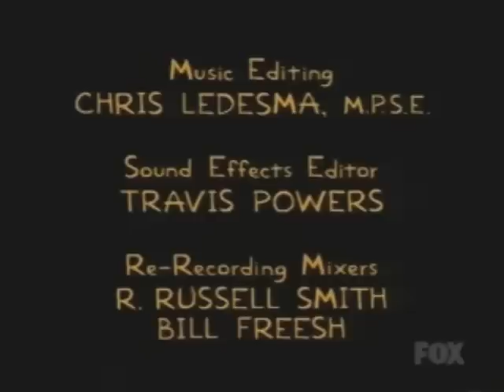The Simpsons, season 17, episode 08 "The Italian Bob", song "Immoral"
The parody of the song "Amore" at the end of the episode. Enjoy it :)